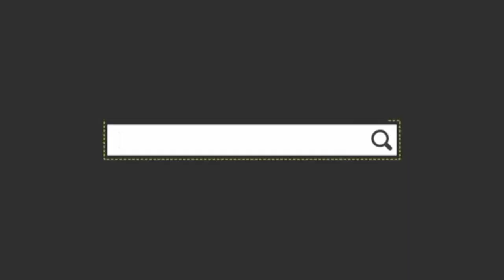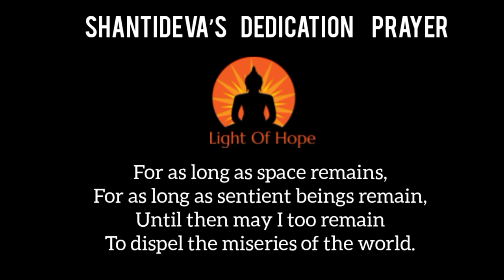Master Shantideva 🙏 | The Short Biography | EP 03 | The author of the Bodhicharyavatara |Rewa#ladakh